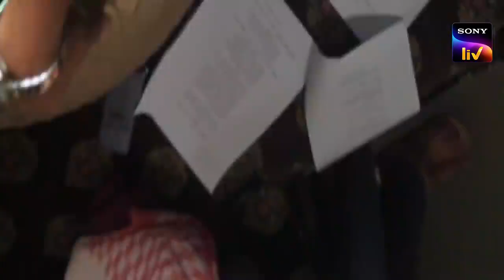Meet Sucheta Behind The Scenes Scam 1992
Have a look at how @shreyadhan13 prepared for her role as Sucheta Dalal!

Watch her in action in SCAM1992 - The Harshad Mehta Story, based on the book, “The Scam”, by DebashisBasu and SuchetaDalal, and directed by HansalMehta, streaming now, exclusively on SonyLIV